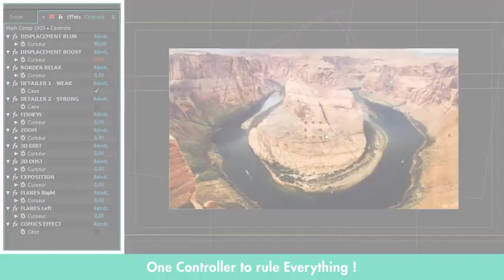After Effects Template: VoluMax - 3D Photo Volumizer Too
VoluMax is a 3D Photo Volumizer Tool for After Effects with professional results.

HOW DOES IT WORK ?:
Choose a picture, create a simple Black & White map directly in After Effects or in Photoshop for a more precise work.
White for the foreground and Black for the background, the gray values between will define the volume in your picture.
Once you have your two pictures in AE just grab the controller and move in Realtime !

RECOMMENDATIONS :
Choose a picture with some foreground simple objects and with lot of depth if you want to maximize the 3D effect.
Works great on Landscapes / Portraits
Difficult with fine foreground details like Grass / Netting…

Unique COMIC FX included and more…
Step by Step Video Tutorial included with Case Studies and Tips
Full HD 1920×1080 / No Plugin required
Easy to customize / Simple Drag & Drop
After Effects CC / CC 2014 / CC2015

COMING SOON IN V2 :
After CS 5.5 and above / Protect and Extract Zones / 3D Text